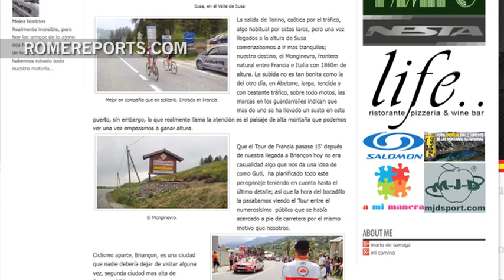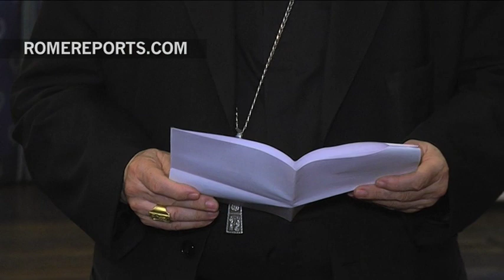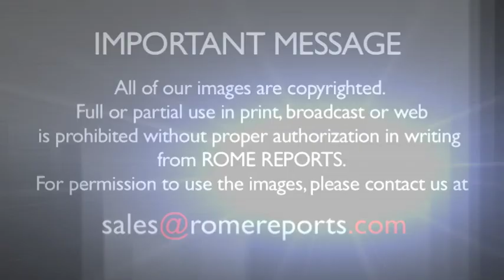All Roads lead to Rome...and to Spain's Santiago de Compostela | World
Hundreds of miles separate two of the most popular Christian pilgrimage sites in the world: Rome and Spain's Santiago de Compostela.